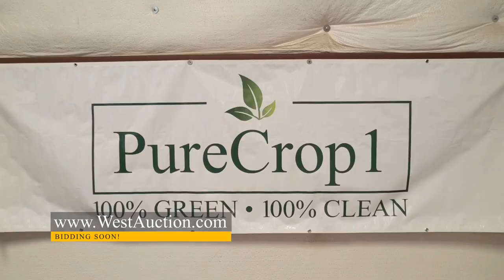Online Auction of PureCrop1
We are thrilled to announce that West Auctions has been formally retained through Receivership by the Superior Court of Mendocino County to oversee the sale of PureCrop1. Court Order available upon request.

Featuring (2) lots, the first being a bulk lot of the tangible assets and inventory spotlighting a 2021 West-Mark Polar Tank Trailer, 2020 Gearmore 3-Point Air Blast Sprayer, Bottling Line, Trucks, Trailers, Forklift, Pallet racking, and more! The second lot includes intellectual property such as the trademark, domain name, and customer list.

Bidding Starts: Tuesday, August 23, 2022 at 10:00:00 am PT